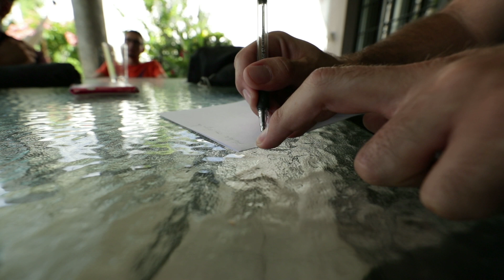Castigos con Crocker y Little Viejo! 😭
Ivan, crocker y daniel se vinieron a nuestra ofi el fin de semana para hacer un par de castigos en camara lenta!

Mira a quien depilaron!

Equipo gracias a Unity Rentals!!

Musica por:
AR Ferdinand

Camara 1: Phantom v642 + Canon 24-105mm
Camara 2: Canon 1DX + Canon 24-70mm

Hosts: Gianfranco Castaneda y Roberto Burgos